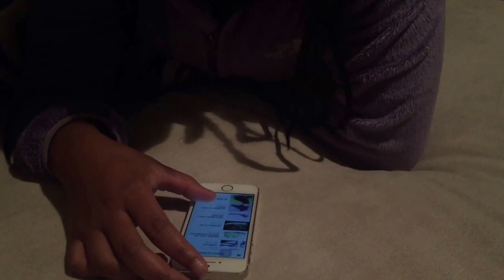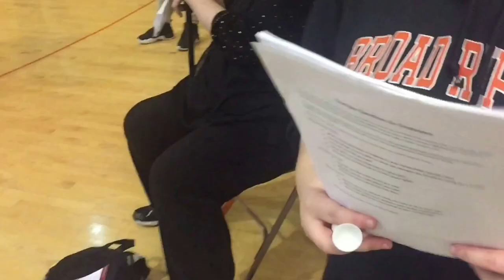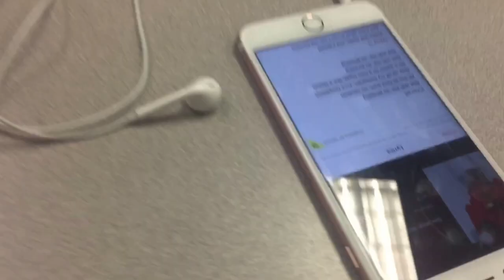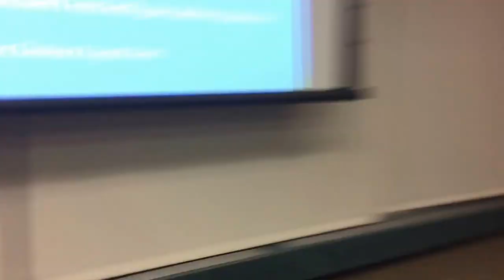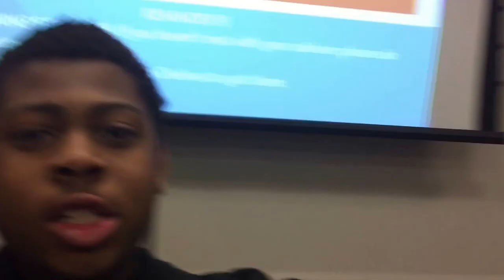this is a "b" day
This is a b day at Broad Ripple High school.